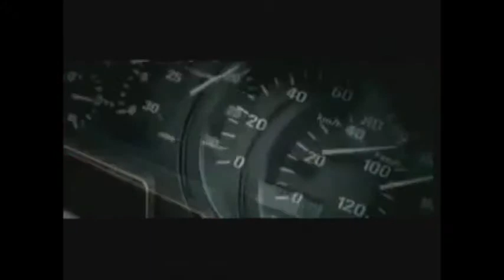15 Seater Minibus from Foton petrol and diesel version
2.237 Ltr Engine  - 3 years or 150,000Km warranty, upto 30,000km Free service, Free registration
Mileage : 9.5 to 13.5 KMPL depending on user
Transmission: 5 1 Manual
Color: white
Front & rear air conditioning with 4 vents
Power steering
Power windows
Leather seats
Rear parking sensor with camera
DVD player with GPS & USB with remote control
Central Locking with Remote
Electrically adjustable mirrors
Aluminum alloy wheels
Longer body with 15 comfortable seat & storage space
Defogger , rear wiper, rear view mirror, Catchy design by "Daimler" Germany
Show room price : AED 59,000/-
Ramadan Special price : AED 56,000/- valid up to 19 August 2012